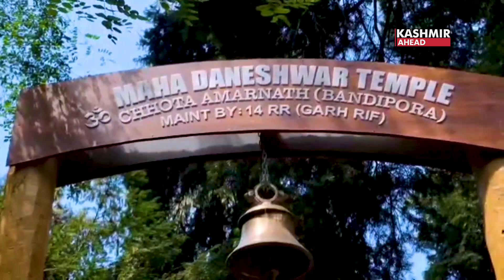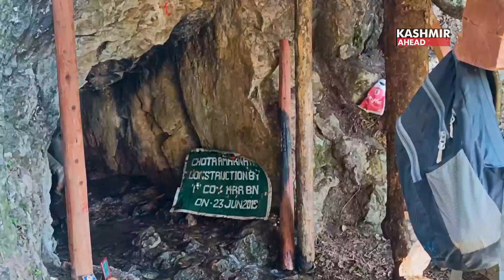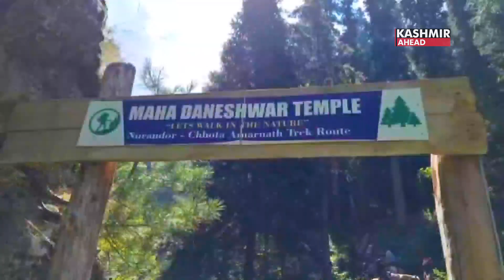Chhota Amarnath Pilgrimage Site Gains Momentum in Bandipora, J&K; Local Support & Revival Efforts On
Chhota Amarnath or Maha Daneshwar Temple in Bandipora, Jammu & Kashmir was inaugurated in December 2022. The locals are eager to welcome tourists to this pilgrimage site. The people are grateful to the Muslims for their wholehearted support throughout the Chhota Amarnath trek route.
We are praying for the success of this journey. This yatra was celebrated 100-200 years ago.
Officials said the Chhota Amarnath yatra has been revived after a long time. Meetings were held regarding this with the officers of the concerned departments and representatives. Those from the community who have traditionally been traveling in the yatra. Preliminary survey has been done. Some parts were developed and certain areas were improved. All the teams had gone to do a survey. In terms of safety, which route should be adopted according to the road.
The report has come to us. I am sure the revival will be done in the best possible way, said the official.